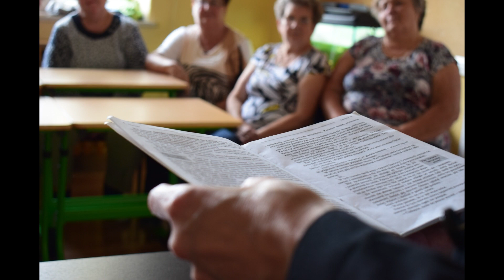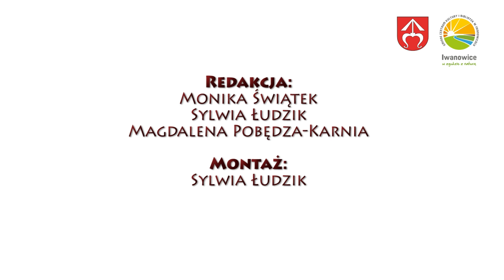Wiadomości z Gminy Iwanowice (09.10.19 r.)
Co działo się w Gminie Iwanowice we wrześniu? Jak zwykle wiele! Serdecznie zapraszamy do obejrzenia najnowszego wydania wideo-wiadomości.

W materiale filmowym:
- remont sali obrad
- otwarcie nowego skrzydła szkoły w Celinach
- Narodowe Czytanie w Sieciechowicach
- Mistrzostwa Świata MTB Stunt Grand Prix
- VI Międzynarodowe Senioralia w Krakowie
- Dzień Sportu na Orliku w Sieciechowicach